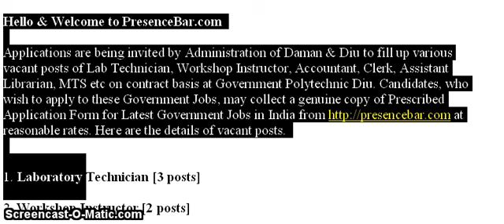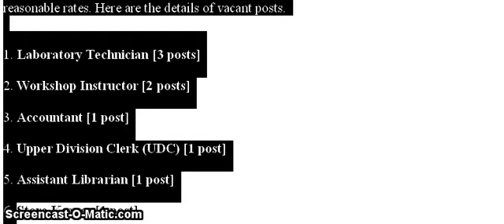Govt Polytechnic Diu Daman, Various Sarkari Naukri Oct 2013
Applications are being invited by Administration of Daman & Diu to fill up various vacant posts of Lab Technician, Workshop Instructor, Accountant, Clerk, Assistant Librarian, MTS etc on contract basis at Government Polytechnic Diu